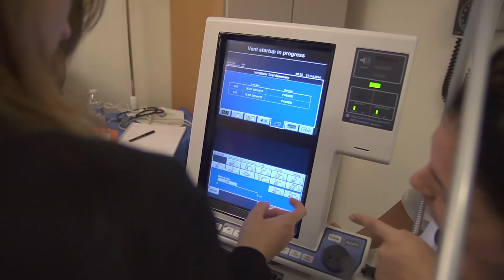PhD Health Professions Education Program | Bellarmine University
Dr. Barbara Jackson, a professor at Bellarmine University, talks about how the university’s PhD Health Professions Education program helps people already working in healthcare to teach others to become healthcare professionals. Bellarmine’s interdisciplinary program welcomes students working across the broad spectrum of healthcare, including respiratory therapy, athletic training, occupational therapy, physical therapy, nursing and more. This dynamic program is a fit for busy professionals, with small discussion-focused classes and close connections with faculty — including Dr. Jackson. Explore our PhD in Health Professions Education program

Bellarmine University is a private, independent Catholic University located in Louisville, KY. With 60+ majors including graduate and doctoral programs, your educational goals are attainable here. Explore Bellarmine today